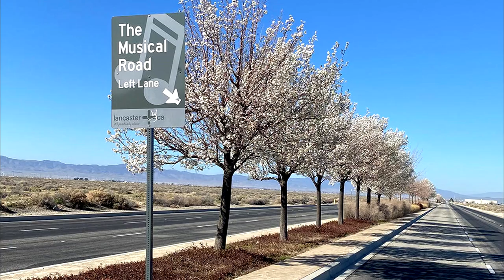14 BEST Things To Do In Lancaster 🇺🇸 California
This video explains Things To Do In Lancaster California and What To Do In Lancaster CA.